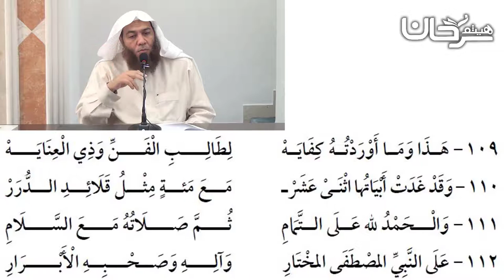79/34 الخاتمة.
Haytham Sarhaan
الموقع الرسمي للشيخ الدكتور هيثم سرحان حفظه الله.
1- اختبار إلكتروني : ماذا تعرف عن الرجل الذي بعث فيكم ؟
2- اختبر معلوماتك في سيرة نبيك صلى الله عليه وسلم هديه وقرابته وأزواجه